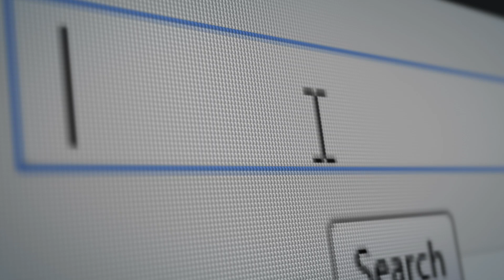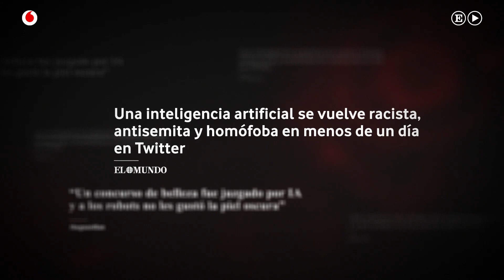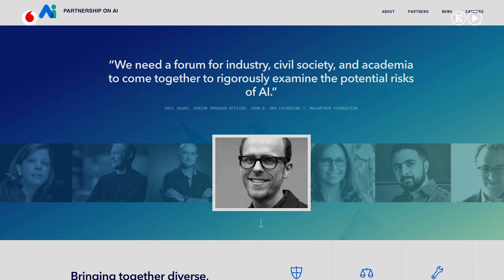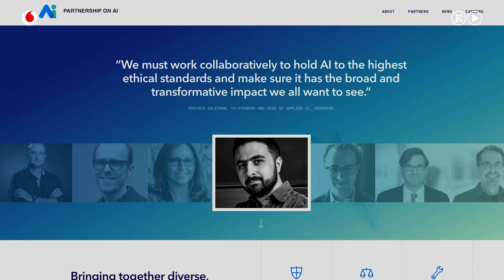Más inteligentes, pero también éticas. Así serán las máquinas en el futuro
La ética está considerada como la rama de la filosofía que reflexiona acerca de los comportamientos humanos (sus causas, sus aciertos o errores) desde un punto de vista moral, es decir, desde la bondad o maldad de las conductas. Esta valoración, que supone además la libertad de las personas para elegir sus actos, convierte la ética en una cualidad exclusivamente humana, por lo que resulta paradójico hablar de una ética de las máquinas. Y, sin embargo, se trata de una disciplina necesaria a medida que ponemos cada vez más decisiones en sus manos. En un artículo sobre el tema de Núria Bigas Fortmagé publicado por la Universidad Oberta de Catalunya, el profesor de Filosofía del Derecho de la UOC David Martínez señalaba que “no solo es aconsejable, sino también indispensable, que los algoritmos incluyan parámetros éticos”. Uno de los ejemplos clásicos que se utilizan para argumentar la necesidad de que las futuras inteligencias artificiales tengan una base moral es el de los coches autónomos. Porque aunque existen informes que aseguran que los vehículos sin conductor terminarán por resultar más seguros que los actuales, no es menos cierto que se verán obligados a tomar decisiones en las que habrá en juego vidas humanas. Y, puesto que la ética es una característica de nuestra especie, solo nosotros podemos tratar de enseñársela a las máquinas. De ahí surgen ideas como el proyecto Máquina de la Moral puesto en marcha por el MIT, en el que a través de un juego web se están recogiendo datos para ver cómo reaccionamos ante distintos escenarios con posibles víctimas en un accidente automovilístico.

Francesca Rossi, directora de Ética en Inteligencia Artificial de IBM, cree que, aunque se han hecho muchos avances, todavía tenemos que ser pacientes: “la gente debe entender que la IA es una disciplina que existe desde hace 70 años, pero que todavía se está desarrollando. Tenemos muchos desafíos por delante y muchas cosas que no sabemos hacer”. La mayor capacidad para procesar información de las máquinas, junto con la abrumadora cantidad de datos que generamos en nuestra actividad diaria, hace que los algoritmos sean cada vez más precisos. Pero eso no quiere decir que sean también más éticos, puesto que aprenden de lo que reciben. Hace un par de años, una inteligencia artificial programada por Microsoft, comenzó a mostrar comportamientos racistas, homófobos y antisemitas después de pasar tan solo un día en Twitter. Y un estudio publicado en 2017 en la revista Science aseguraba que muchas inteligencias artificiales se volvían machistas cuando aprendían a comunicarse por palabras, puesto que ese sesgo está implícito en muchos idiomas.

Enfrentar el peligro de que los modelos de aprendizaje basados en comportamientos humanos a gran escala reproduzcan estereotipos y prejuicios existentes en la población, es una de las tareas de Francesca Rossi. “Entender estos temas y tratar de resolverlos sólo puede hacerse de forma multidisciplinar y con una aproximación en la que se tengan en cuenta varios escenarios” asegura Rossi. Una labor en la que deben implicarse en conjunto compañías tecnológicas, gobiernos e instituciones como Naciones Unidas, puesto que nos dirigimos hacia un futuro en el que las máquinas tendrán cada vez mayor importancia en sus relaciones con los humanos.

Entrevista y edición:  Noelia Núñez, David Giraldo